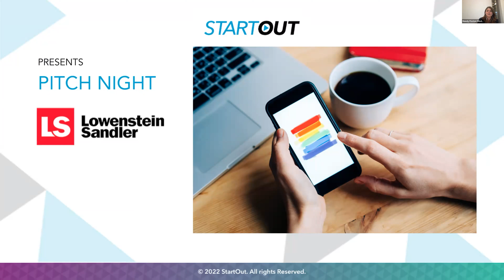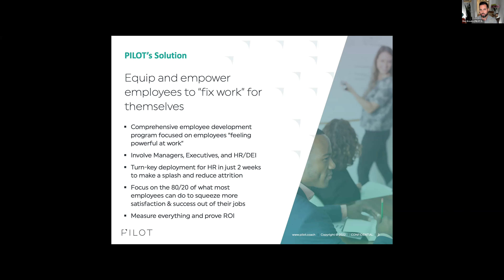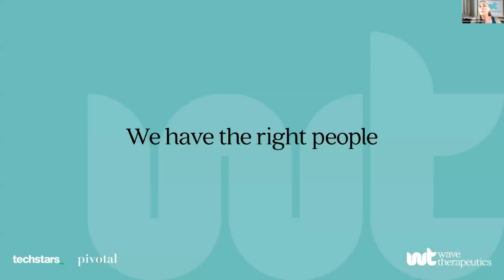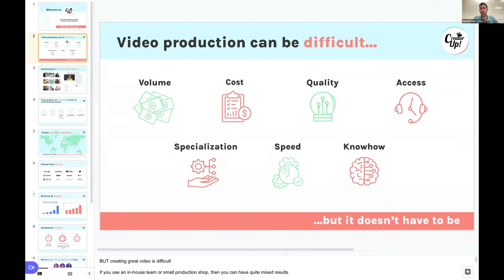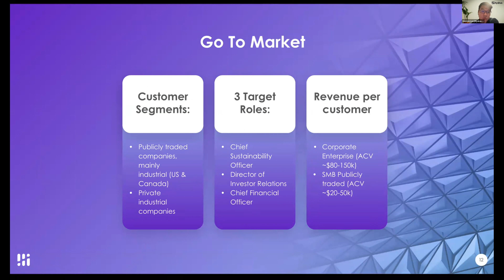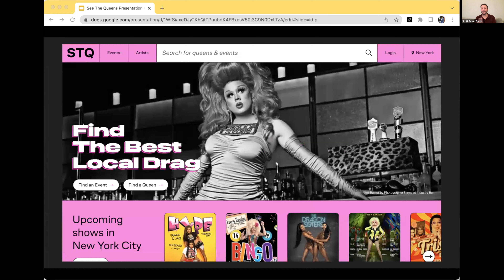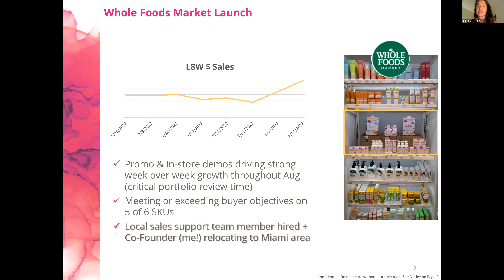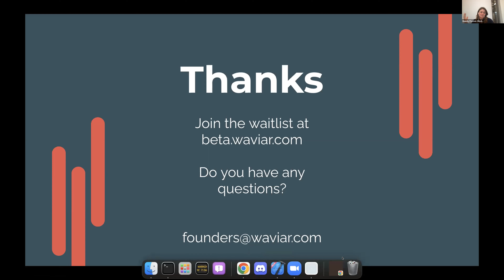StartOut + @lowensteinsandlerllp3195 Present - PITCH NIGHT!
Lowenstein Sandler & VentureCrush provide a unique opportunity for VCs and Angels to see the best startups present in a rapid format.

Pitch Night offers a valuable and efficient vehicle for early stage investors to see the startups emerging on the venture scene and beyond.

Featured StartOut Founders for this year's presentation:

PILOT
Wave Therapeutics
EDUrain
See The Queens
CreatorUP
WitWay Inc.
BIOMILK Skincare
Waviar
Hydrus.ai
Honored Guest Moderator: Mandy Poston, Founder & CEO of Availyst